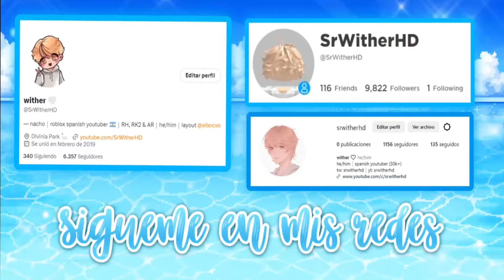🫧 ACTUALIZACION DE ROYALE HIGH 📚 NUEVO MINIJUEGO, TRAILER, SET Y MÁS! 🧼 | Roblox en Español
~ ¡Hola, hoy les traigo un nuevo vídeo de Roblox! ¡En este nuevo vídeo de Royale High les hablo de la nueva actualización que trae un nuevo minijuego en nuestros lockers! Además, les hablo del nuevo trailer oficial y todo lo que nos traerá muy pronto! 🏹